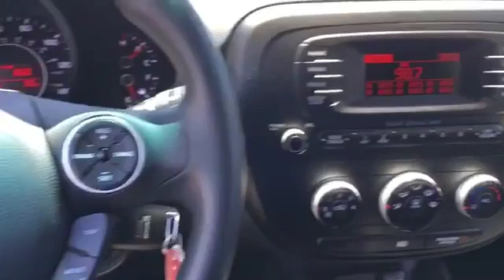G7356023: 2016 Kia Soul Base